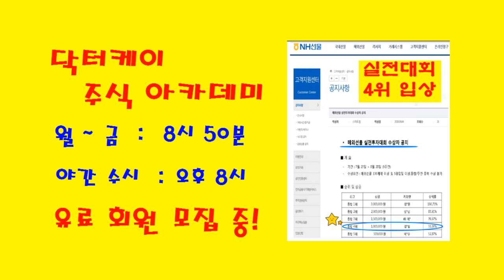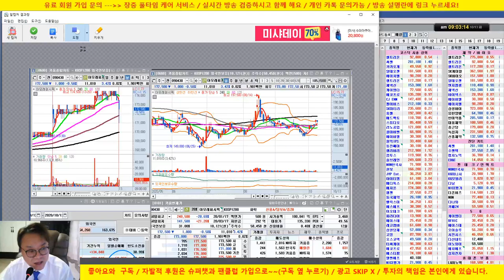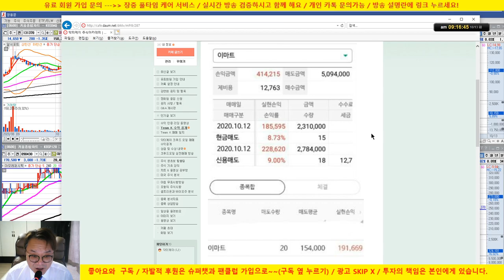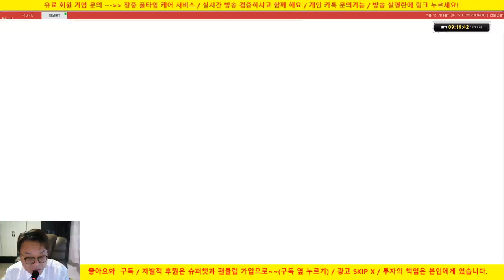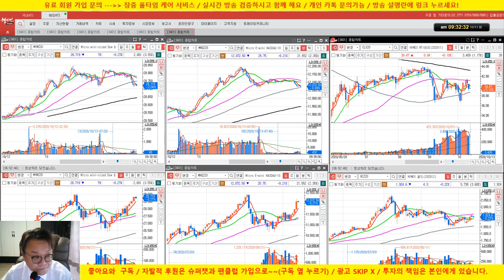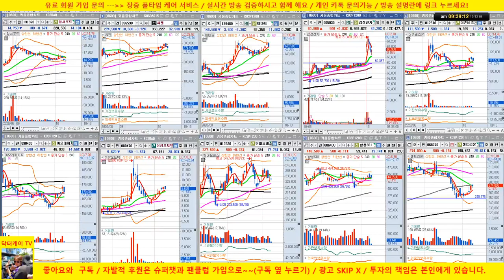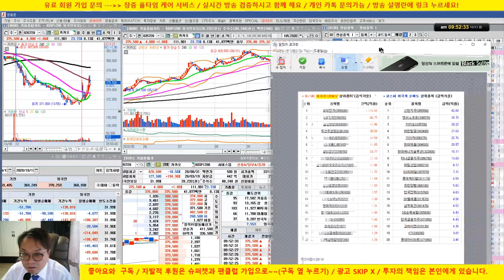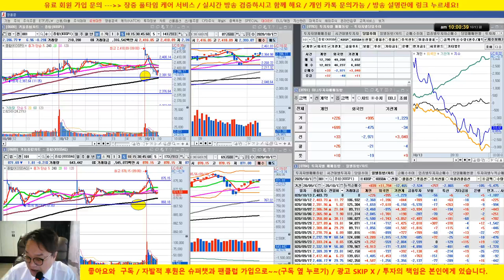[주식 생방송] 삼성전자 차익실현, 셀트리온 275000 저항 체크/20/10/13/닥터케이 주식아카데미/무료 추천주 & 종목상담/실전투자대회 입상자